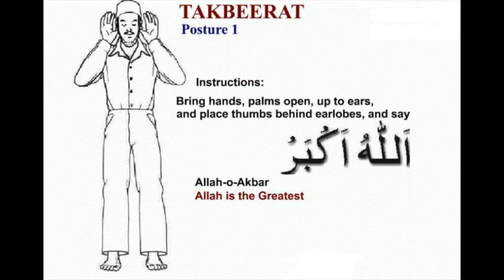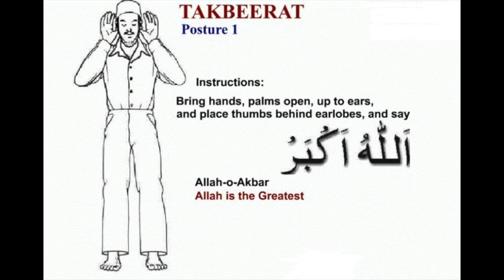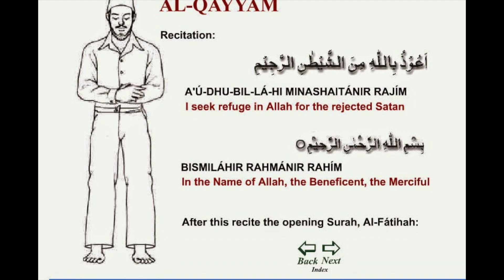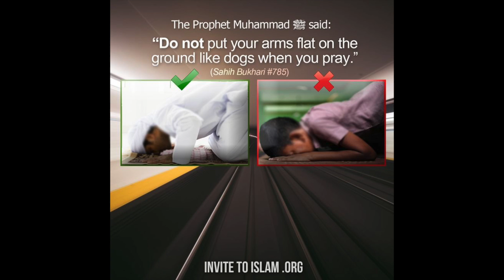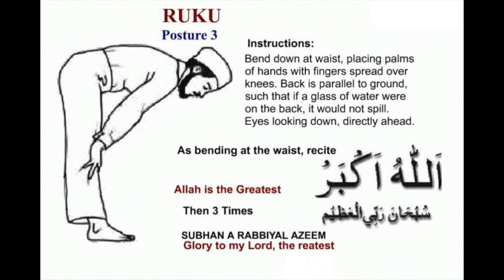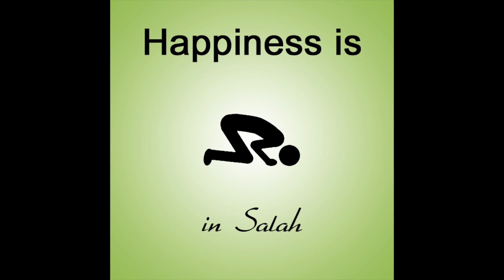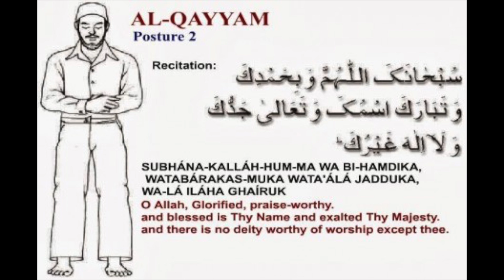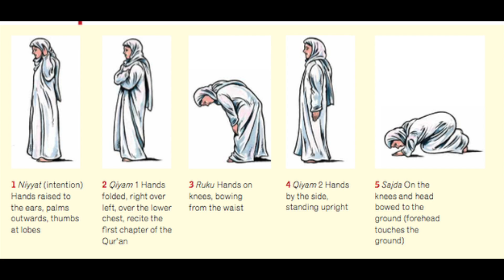Les règles de la prière, et la sounah version 10 Moussa Hamidou Progo Zouligafari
par le Precheure Moussa Hamidou Progo Zouligafari